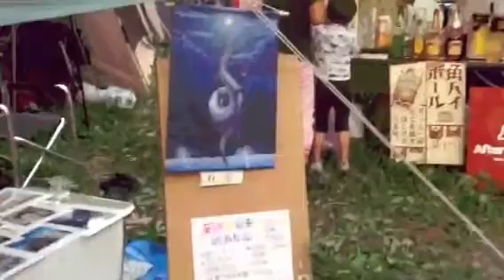秋田県 みどりまつり 2012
豊かな自然の中で、のんびり祭りを楽しんできました。